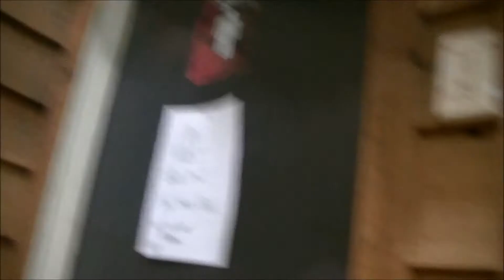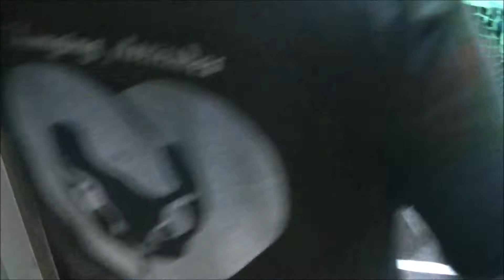Python at the Soccer